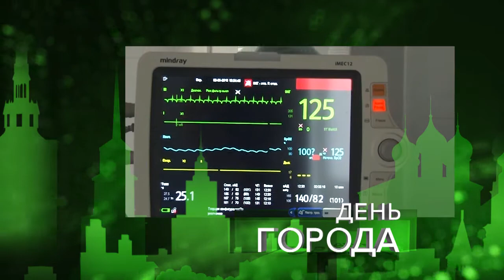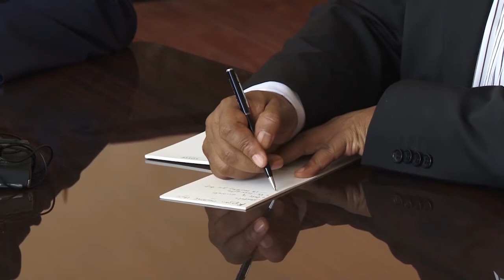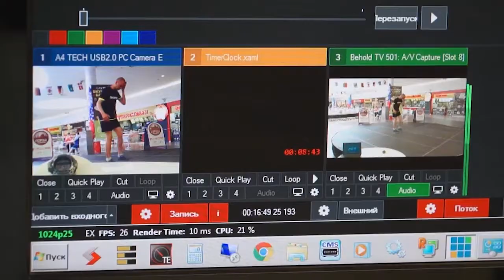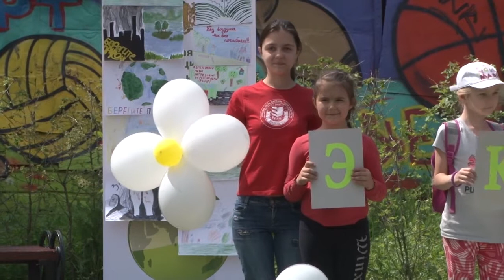День города - новости Рязани 03.06.16